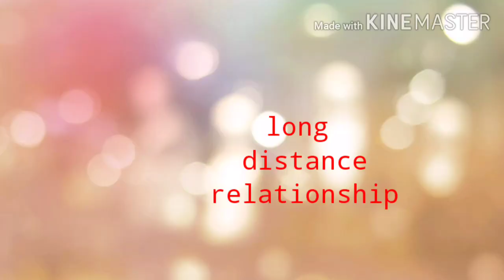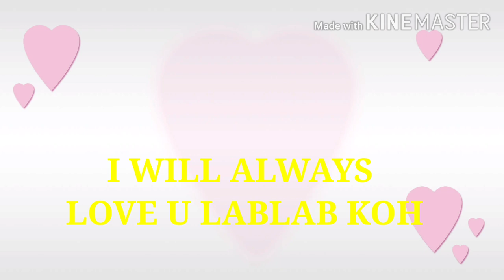SURPRISED MY GIRLFRIEND ON CHRISTMAS DAY /LDR /FROM PINAS TO TAIWAN SURPRISED MOMENTS /ISANGCHANNEL